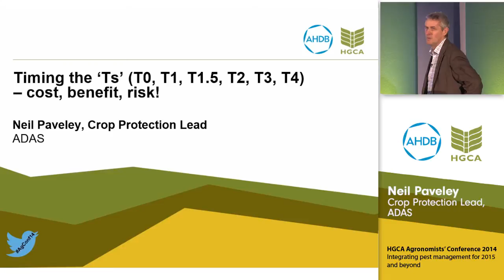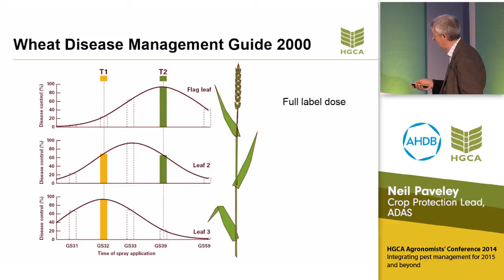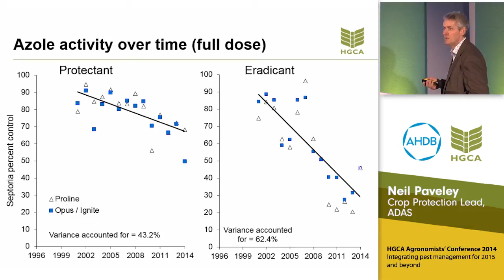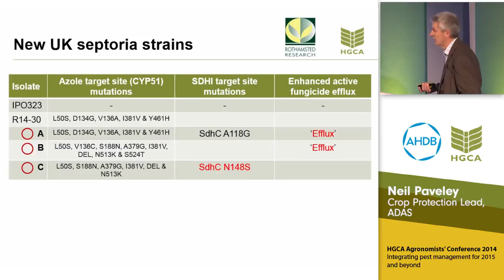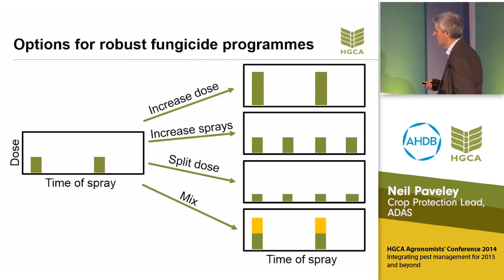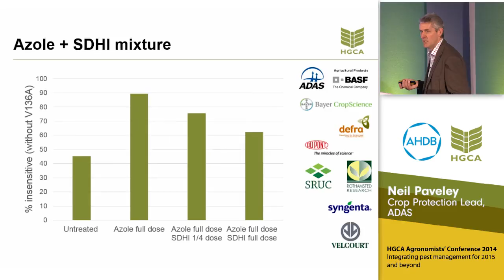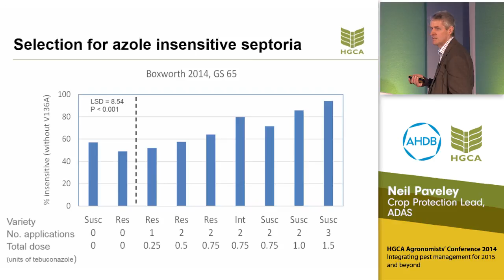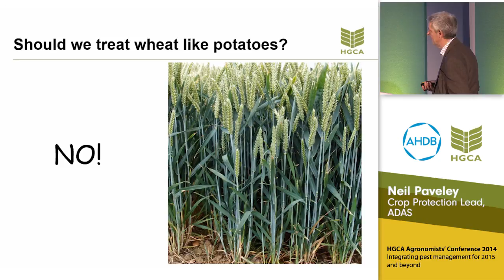Timing the ‘Ts’ (T0, T1, T1.5, T2, T3, T4) – cost, benefit, risk! Agronomists’ Conference 2014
Neil Paveley, Crop Protection Lead, ADAS, takes a look at the evolution of cereal spray timings and provides data to show why it is crucial to protect fungicides by adding a mixture partner with a different mode of action to slow down the development of resistance.